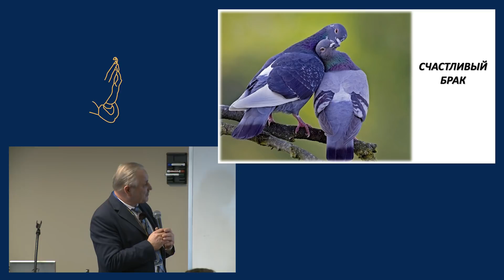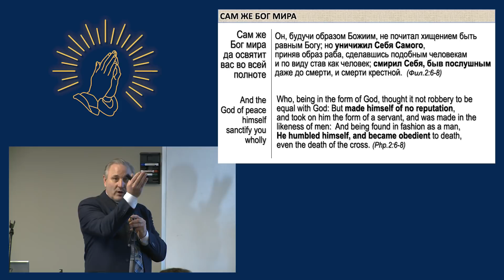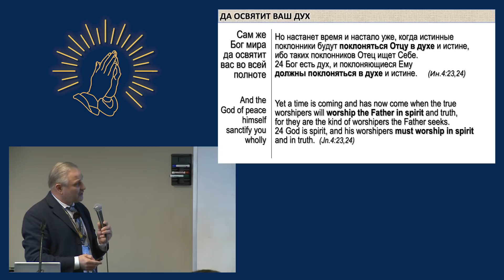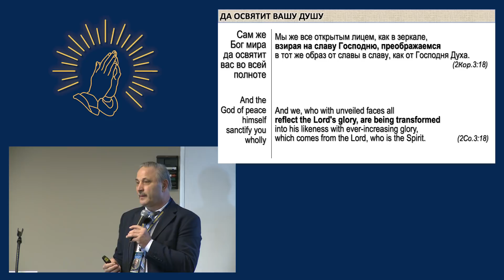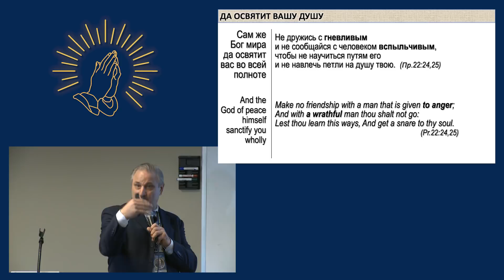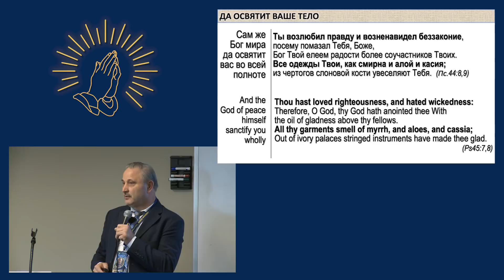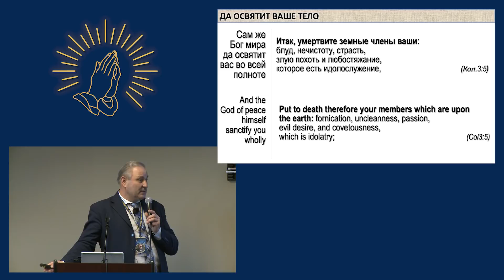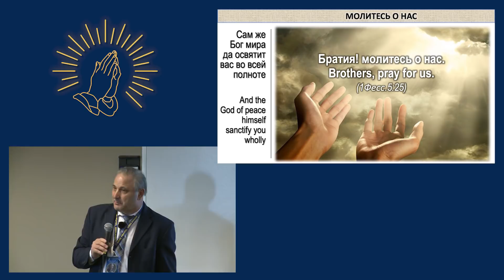Игорь Требушной - «Счастливая семья - это возможно?»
Много Молитвы - Много Силы!

ТРЕТИЙ КОНГРЕСС СЛАВЯНСКОЙ ХРИСТИАНСКОЙ МОЛОДЕЖИ СЕВЕРНОЙ АМЕРИКИ
29-31 Марта, 2019